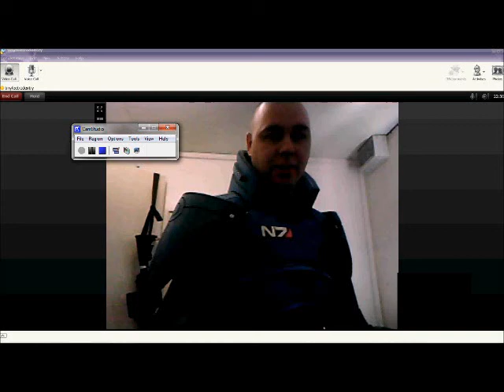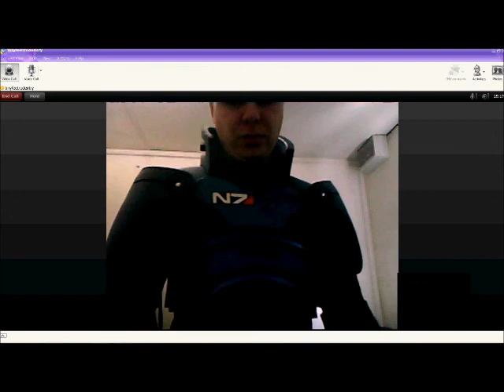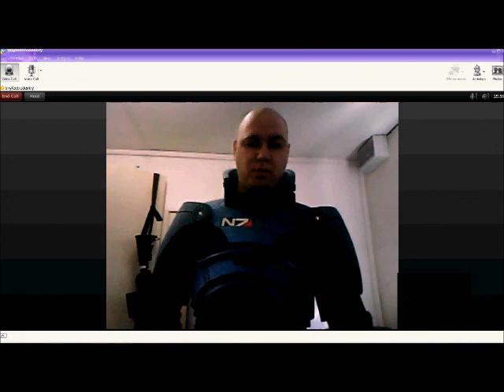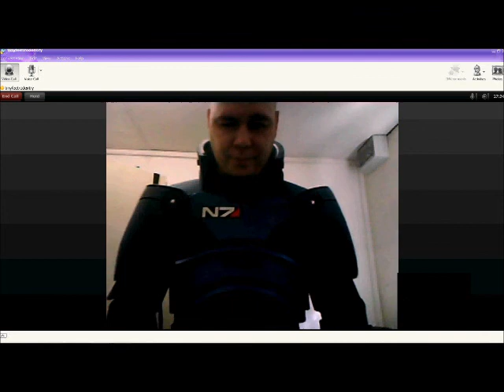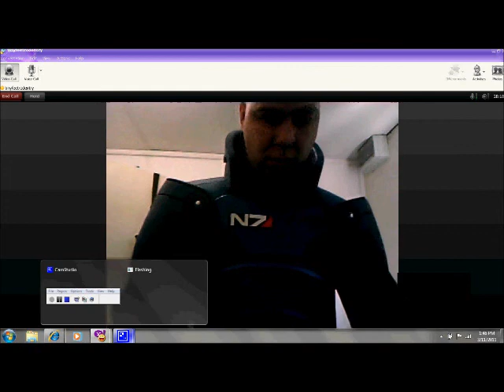Skit Computer Screen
A vid for bryce to edit for our skit.